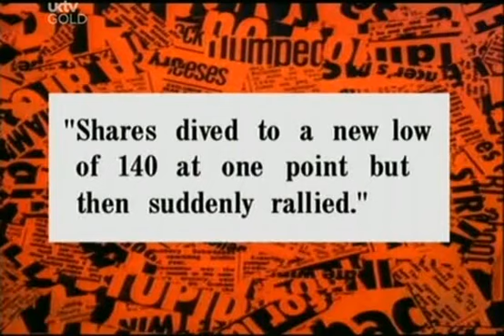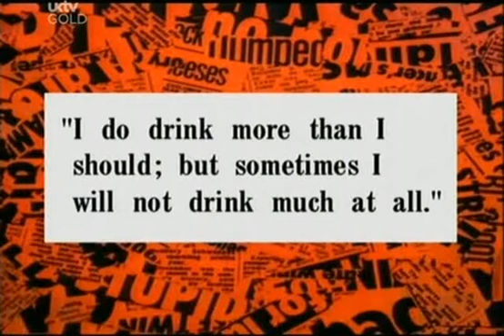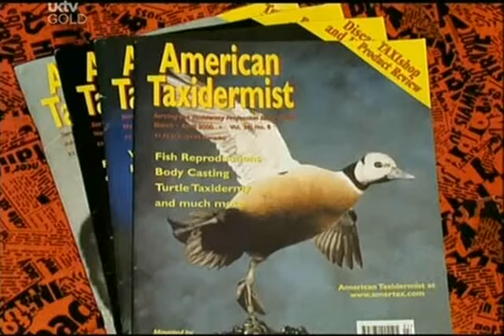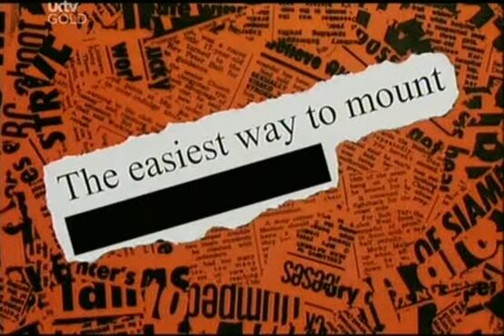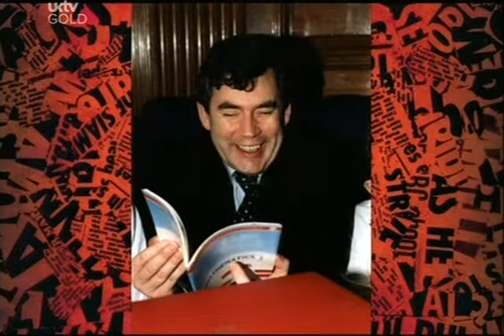Have I Got News For You S19 E2 April 21 2000